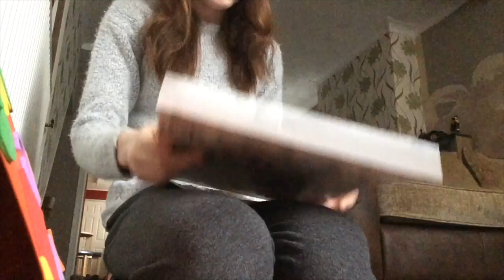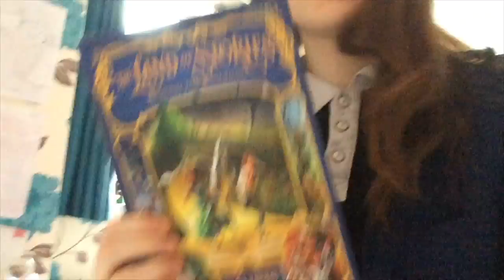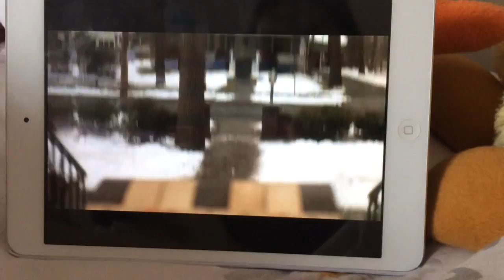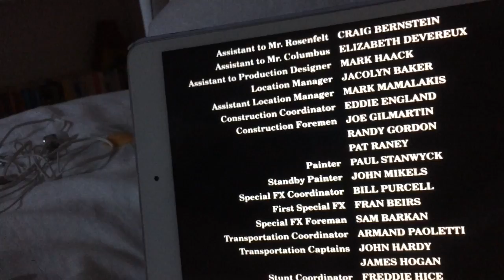SHOPPING! vlogmas day 18!